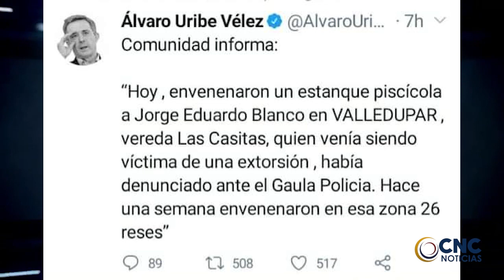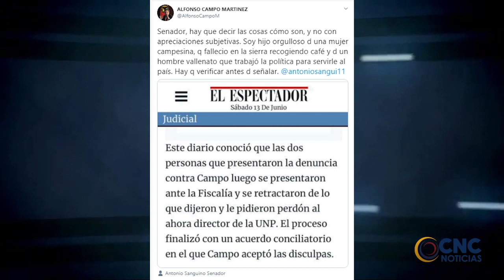Dos mujeres fallecieron, víctimas de un siniestro vial. CLICK CNC